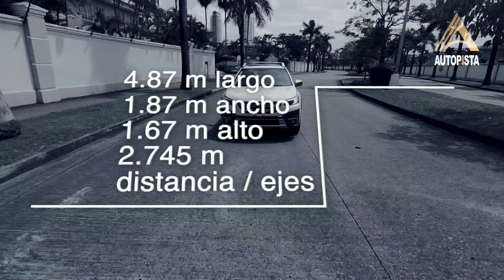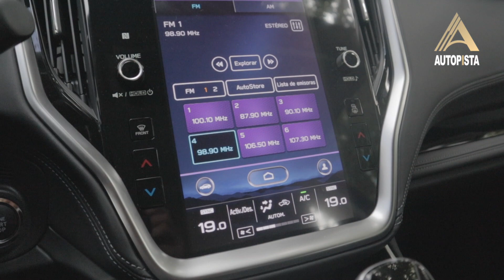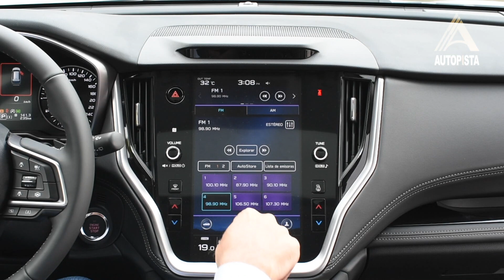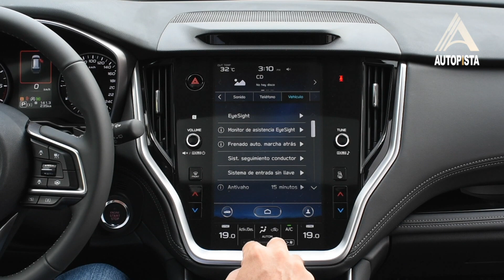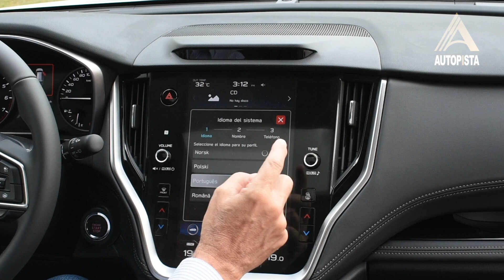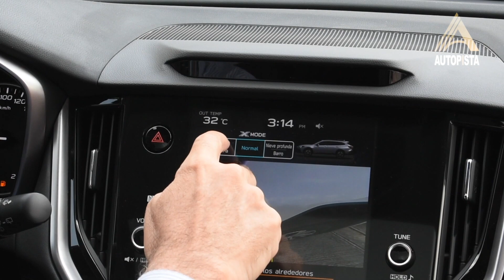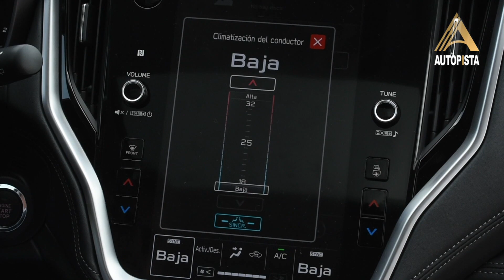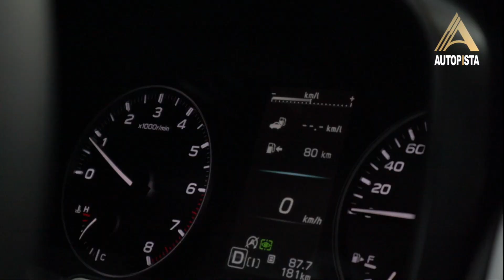El SUBARU OUTBACK 2023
El nuevo Subaru Outback 2023 ofrece un manejo superior al de cualquier SUV, con un interior amplio y moderno, una mecánica probada, potente y eficiente, más mejoras en lo que es seguridad y ayudas al conductor con el sistema Eye Sight. Nos gustó tanto su manejo en carretera como fuera de ella.

Cuéntanos en los comentarios que es lo que mas te gusto del nuevo Subaru Outback 2023.